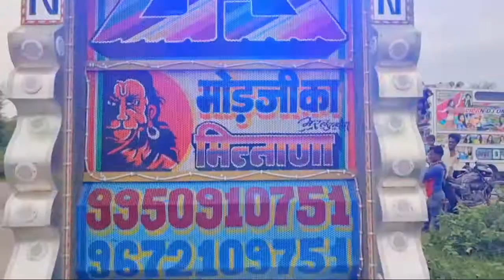Leftright(official video) AjayHonda/NehaRana& S Surila! new Haryanvi song2021// more music DJ.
Song  Kamar Tere left right hole

Singer Ajay Honda